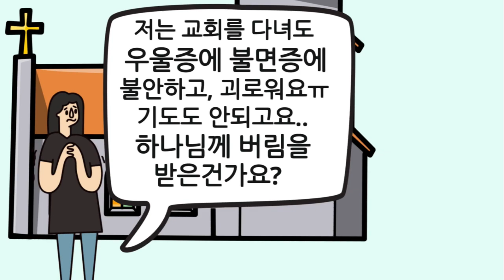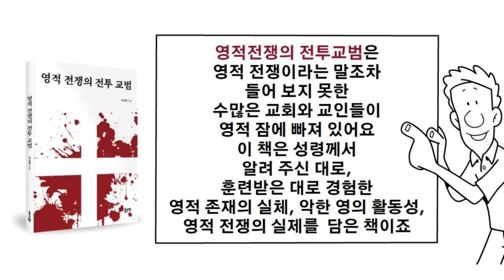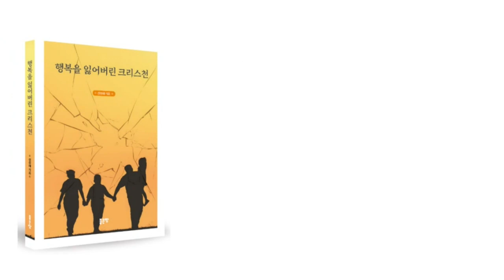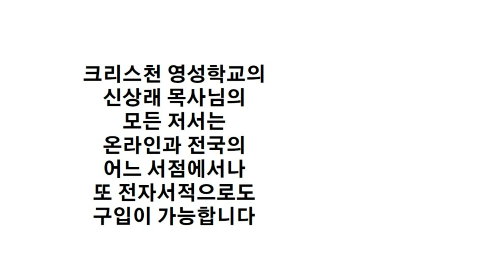한국교회가 몰락하는 이유